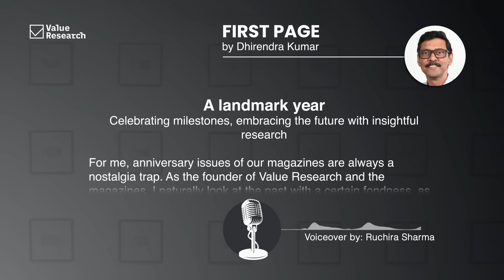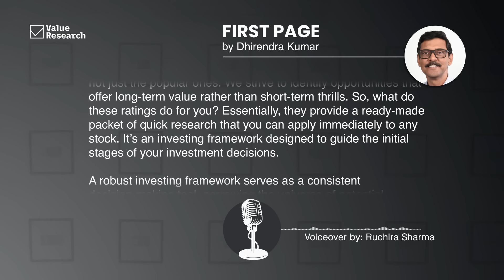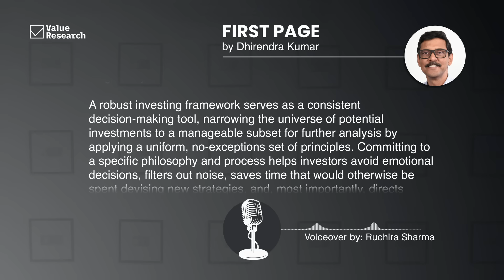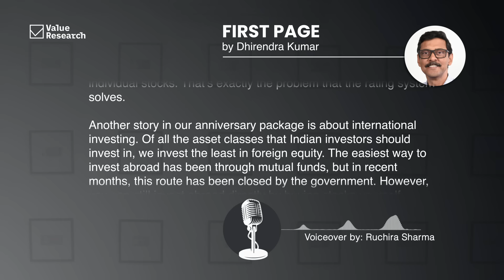18 Years of Wealth Insight: Dhirendra Kumar on Milestones and Future Plans | First Page Podcast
In this special anniversary podcast, Dhirendra Kumar, founder of Value Research, looks back on 18 years of Wealth Insight and shares plans for the future. Learn about the development of our Stock Rating system, which helps you make better investment choices. We also discuss the potential of international investing and how to find hidden opportunities beyond popular markets. Join us to discover how we continue to provide the best research and tools to help you achieve financial success.

🍁 𝗔𝗯𝗼𝘂𝘁 𝗩𝗮𝗹𝘂𝗲 𝗥𝗲𝘀𝗲𝗮𝗿𝗰𝗵 🍁
Welcome to Value Research, your go-to source for insightful investment guidance and financial planning. With over three decades of experience, we empower savers to make informed decisions through independent research, fund ratings, stock analyses, and mutual fund insights. Trusted by individual investors and industry leaders alike, our channel provides expert answers to common queries about mutual funds, stocks, tax-saving strategies, and more. Join us for in-depth analyses, practical advice, and top-tier investment recommendations to achieve your financial goals and secure your financial freedom.

Through First Page, Dhirendra Kumar reflects on pressing issues facing investors today and shares timeless advice to keep them on track.  He is also the Editor of Mutual Fund Insight and Wealth Insight magazines.

Do you have an investment-related question?

If you are a beginner wondering how to invest in stocks or an experienced investor looking for a new source of investment ideas, visit Value Research Stock Advisor It has everything you need to know about stocks.